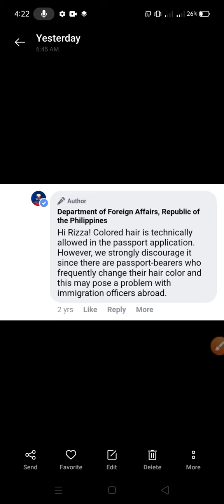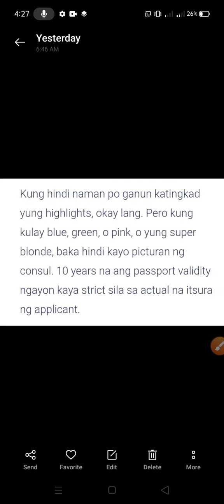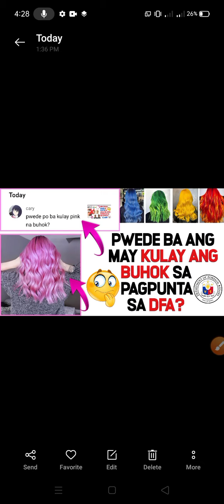MAY KULAY ANG BUHOK SA PAGPUNTA SA DFA, PWEDE NGA BA?🤔 | DFA APPEARANCE | Tutorial ni Mama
This video is all about: PWEDE NGA BA ANG MAY KULAY ANG BUHOK SA PAGPUNTA SA DFA? ALAMIN!

Don't forget to LIKE👍, COMMENT📝, SUBSCRIBE💌 to my Youtube Channel & click the notification bell🔔 para lagi kayong updated sa mga videos na ia-upload ko♥ Maraming salamat po sa mga sumusuporta at nagtitiwala saaking YT CHANNEL🙏MARAMING SALAMAT PO♥